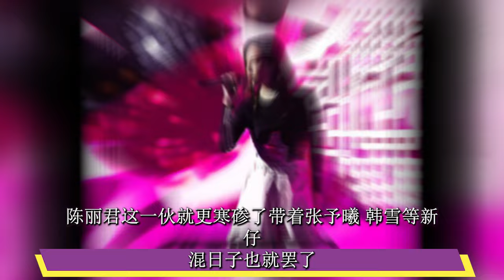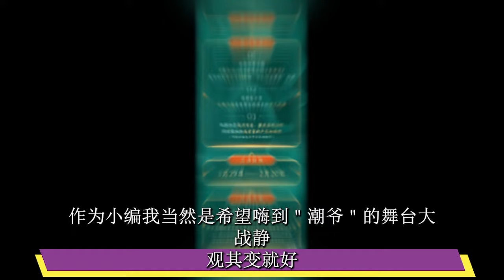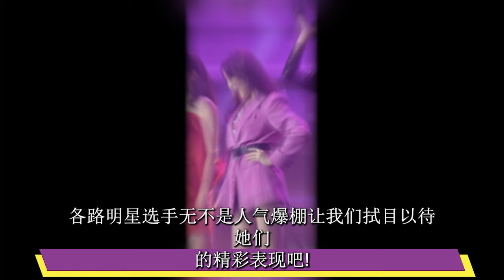《浪姐5》總決賽謝金燕不識好歹含淚拒絕陳昊宇組隊邀請？尚雯婕袒露心聲謝金燕的表情都不裝了！谢金燕